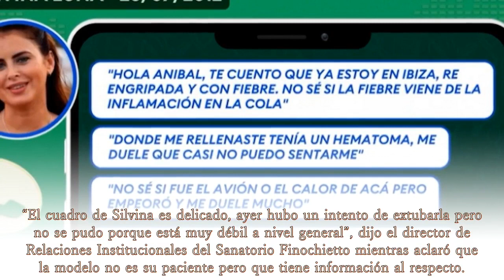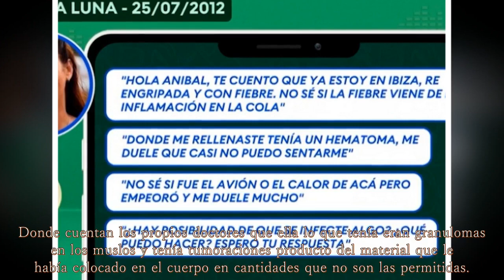¡Choque! La dura conversación entre Silvina Luna y Aníbal Lotocki tras la cirugía se volvió viral.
La dura conversación entre Silvina Luna y Aníbal Lotocki tras la cirugía se volvió viral.